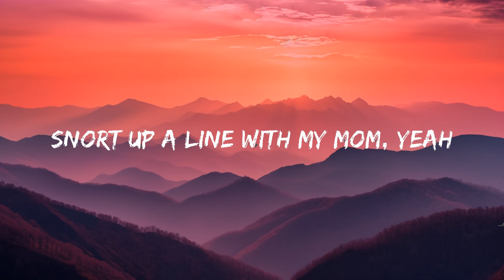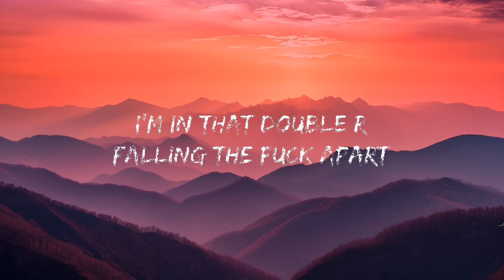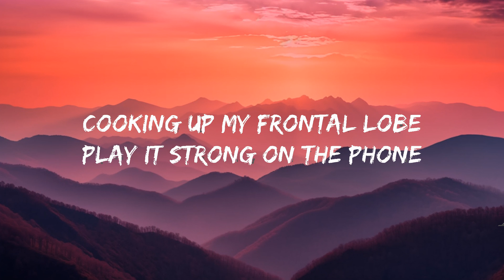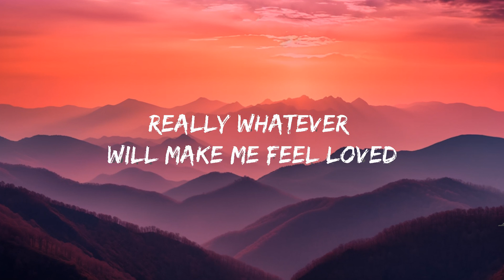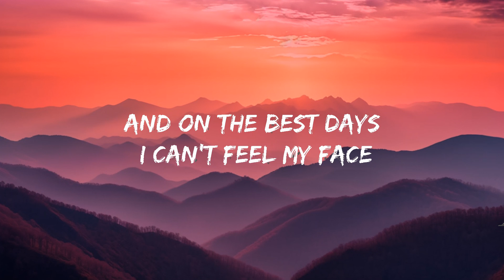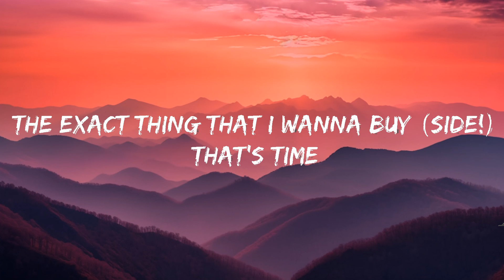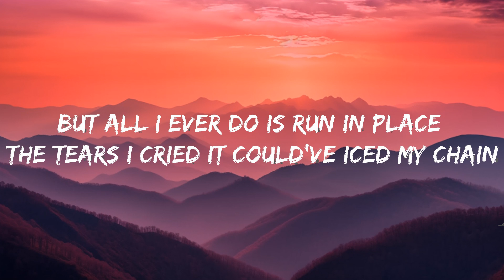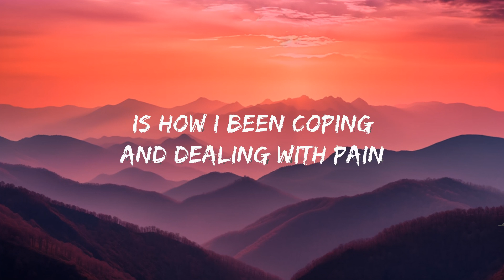$UICIDEBOY$ - NOT EVEN GHOSTS ARE THIS EMPTY (Lyrics) 25p lyrics/letra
$UICIDEBOY$ - NOT EVEN GHOSTS ARE THIS EMPTY

(Lyrics);
[Intro: Brad Pitt & Skinny Pimp]
I'll tell you a secret, something they don't teach you in your temple
The Gods envy us, they envy us because we're mortal
Cause any moment might be our last
Everything is more beautiful, because we're doomed
You did good $lick
(It's a SMASH!)
Shoot on a trick, when I'm thick
Slick ain't got no sorrow bitch
Shoot on a trick, shoot on a trick

[Verse 1: Yung Revelations]
Can I ever get a moment to myself?
Each moment that passes is fleeting
I try and I try to escape my own life
At this point y'all should call me Houdini (Oddy don't)
It always ends up with me bleeding
Or so overwhelmed I'm retreating
Back into the hole that I tried to climb out of
It always ends up self defeating
I'm addicted to sex, addicted to drugs
Really whatever will make me feel yêud
I don't care what you thinking
Yeah, I don't give a fuck
I'm still out here shining as bright as the sun
And no matter how hard it gets
No matter how tough
Don't disobey when I say, "Gimme the gun" (Gimme the gun)
If I don't let my demons out to breathe
I'll end up with some horns or pair of fucking wings
Come and visit me from time to time (From time to time)
To all the bitches that I was ever with
Yeah, you're still on my mind (Mind-mind)

[Verse 2: Lil Psalm]
Huh huh, ayy
Yeah, pushing that coupe in the rain (North!)
Think I been going insane (Side!)
Popping and smoking and drinking (North!)
Is how I been coping and dealing with pain (Side!)
Snort up a line with my Mom, yeah (North!)
I just be hoping to bond (Side!)
Another day working and wasting away (North!)
The exact thing that I wanna buy (Side!)
That's time
I'm in that Double R
Falling the fuck apart
Cooking up my frontal lobe
Play it strong on the phone
But I cry when alone
'Cause my daddy just hit a new low
Fuck
Everyday bad news, everyday cash rules
Fuck what I did (Lets go!)
It's what have you done lately
Fuck that poetic shit (Lets go!)
Got a chrome metal stick up to my brain, just to know heaven for a bit (Go, go, go)
I just want to run away (Away)
But all I ever do is run in place (In place)
The tears I cried it could've iced my chain (My chain)
And on the best days I can't feel my face (My face)
[Outro: Yung Revelations & Lil Psalm]
No matter how hard it gets
My face, my face
I can't feel my face